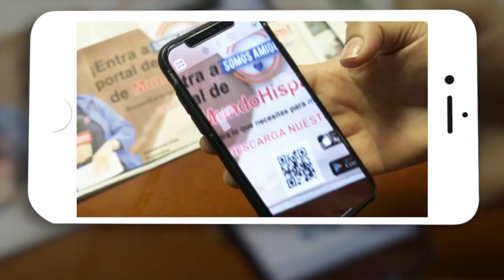Bienvenidos a Mundo Hispánico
“La nueva aplicación de Mundo Hispánico te permite estar informado con noticias que impactan en tu vida, diariamente.”

Disponible en Google Play y en App Store.

¡Descárgala ya!